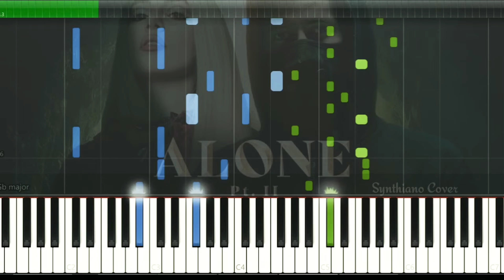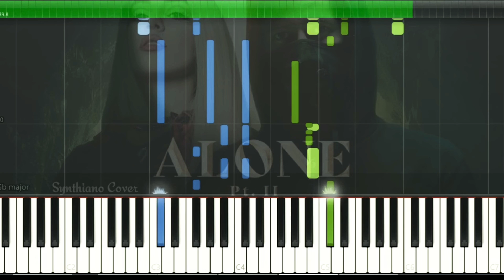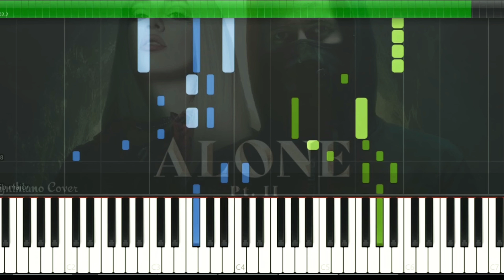Speedo version - Alone Pt.2 | Alan Walker & Ava Max | Synthesia(Crazy piano cover)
Watch and enjoy the Speedo version | Alone, Pt.II – Alan Walker ,Avamax Syntheia (Crazy Piano Cover)

Welcome to Synthiano Cover friends!

 "Alone, Pt. II" is a song by British-Norwegian record producer and DJ Alan Walker and American singer Ava max, released by Sony Music on 27 December 2019. It is a sequel to Walker's single "Alone"

Your shoulder to cry on

Enjoy my piano cover of Alone, Pt. II by Alan Walker & Ava Max
Alan Walker Alone, Pt. II
Ava Max Alone, Pt. II
Alone, Pt. II Piano
Alone, Pt. II Crazy Piano
Alone, Pt. II Piano Cover
Alone, Pt. II Video
Alone, Pt. II Piano Tutorial
Alone, Pt. II Karaoke Piano
Alone, Pt. II Sheet Music
Alone, Pt. II Lyrics
Alan Walker Music
World of Walker
Walkers
Walkers join